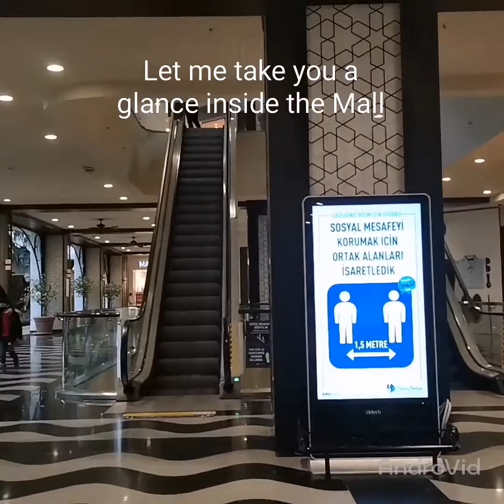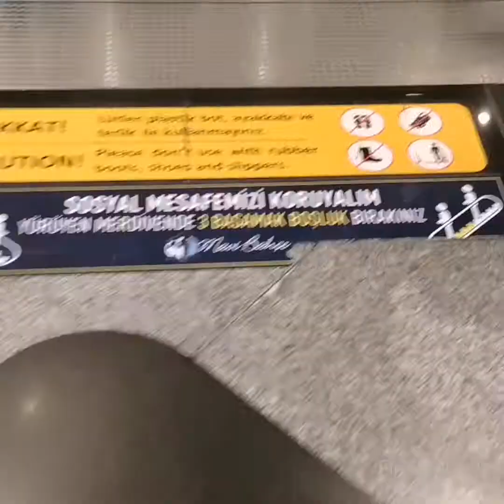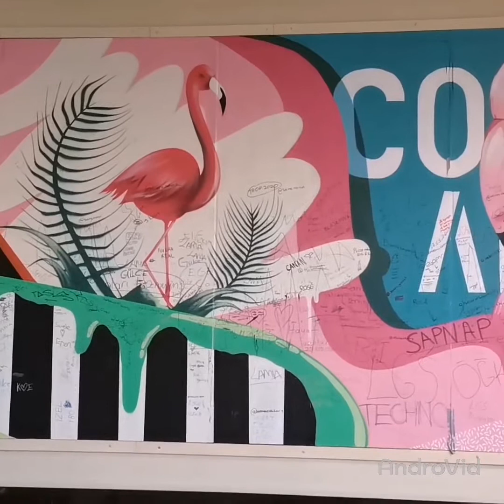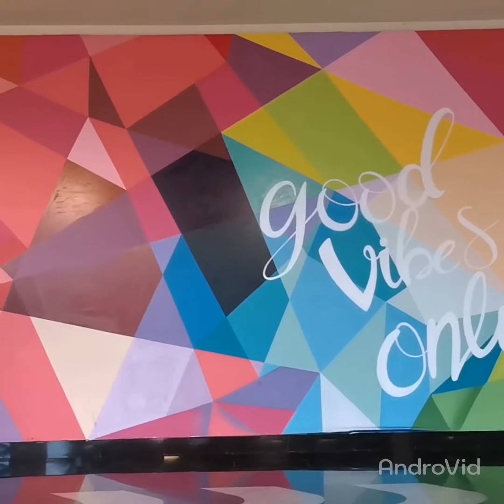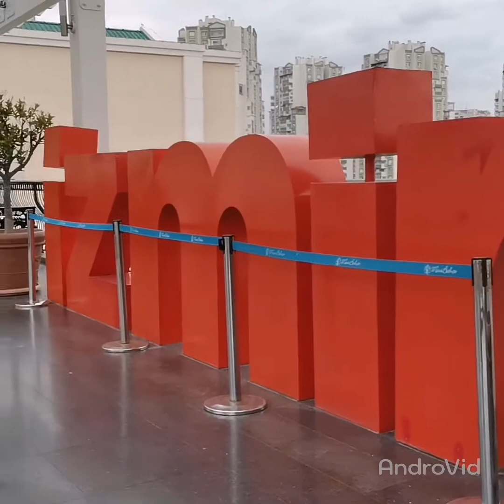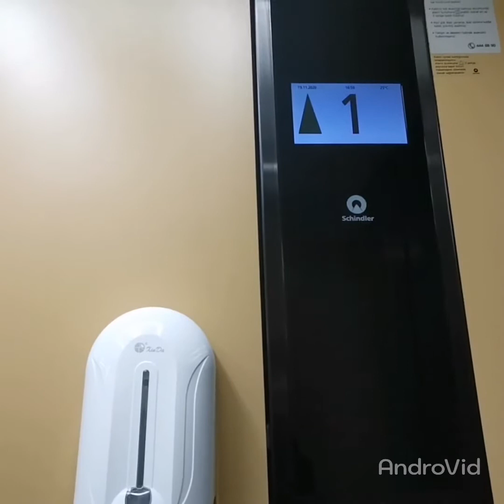Bicycle Tour Part2: Mavi Bahçi Mall, Mavişehir, Karşıyaka, İzmir, Turkey...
HI everyone this is not a bicycle tour anymore because I can't use my bike inside so it's a walking tour inside the mall 😂

This video taken Inside the Mall, I asked the security guard in entrance gate if I could do filming Inside and luckily he allowed me to do so...

Please Comment on more positive reactions on my video and if you want me to do more videos just comment your ideas and I will do it for you... Keep safe everyone... Please watch Part1 of this video... Thank you... Stay awesome 💕